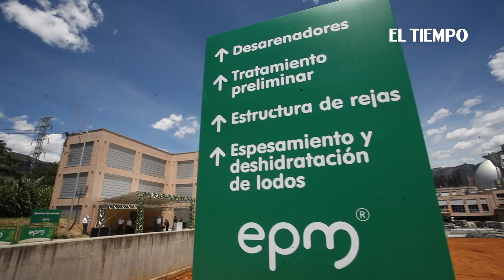Moderna planta tratará 84 % de las aguas residuales de Valle de Aburrá | EL TIEMPO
Esta Ptar es considerada la más grande del país y una de las más avanzadas en América Latina.